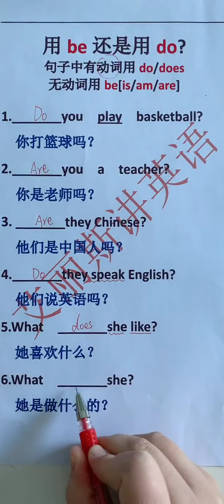592 这个你会用了吗？用be动词还是助动词呢，学会的双击点亮